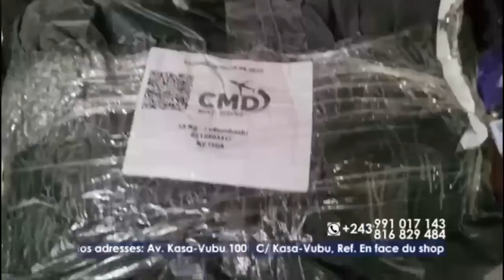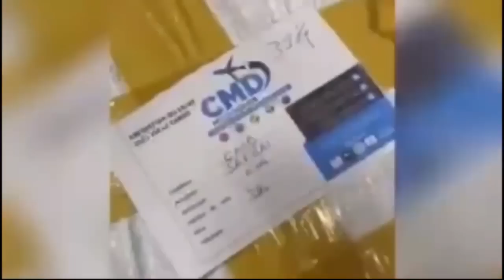Contre Boule: KONY STAR apanzi "retour ya KISSINDJORA épaie F@LLY Elakisi biso que F@LLY aza local"